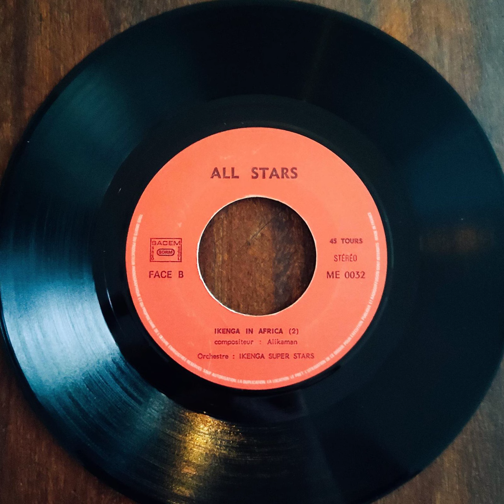Ikenga Super Stars - Ikenga in Africa (7" edit)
𝐀𝐬𝐲𝐦𝐞𝐭𝐫𝐢𝐜𝐬 𝐀𝐫𝐜𝐡𝐢𝐯𝐞 # 𝟐𝟐: 𝐈𝐤𝐞𝐧𝐠𝐚 𝐒𝐮𝐩𝐞𝐫 𝐒𝐭𝐚𝐫𝐬 - 𝐈𝐤𝐞𝐧𝐠𝐚 𝐢𝐧 𝐀𝐟𝐫𝐢𝐜𝐚 (𝟕" 𝐞𝐝𝐢𝐭)
[All stars - ME0032 - B side / France & Nigeria / 1975]

Deep Soukous-infused Nigerian highlife !

Mislabeled as a parts 1 & 2 type, this 7" pressed in France actually showcases shorter edits of Ikenga's two early hits: 𝐈𝐤𝐞𝐧𝐠𝐚 𝐆𝐨 𝐌𝐚𝐫𝐫𝐲 𝐌𝐞 and 𝐈𝐤𝐞𝐧𝐠𝐚 𝐢𝐧 𝐀𝐟𝐫𝐢𝐜𝐚.
Although the full LP cut can be found in hidden corners of the interwebz, this is the first time we come accross this edit and thought it would be a nice share to celebrate 1000 followers !

𝐀𝐮𝐝𝐢𝐨 𝐞𝐱𝐭𝐫𝐚𝐜𝐭𝐞𝐝 𝐟𝐫𝐨𝐦 𝐨𝐫𝐢𝐠𝐢𝐧𝐚𝐥 𝐯𝐢𝐧𝐲𝐥, 𝐬𝐡𝐚𝐫𝐞𝐝 𝐞𝐱𝐜𝐥𝐮𝐬𝐢𝐯𝐞𝐥𝐲 𝐟𝐨𝐫 𝐩𝐫𝐞𝐬𝐞𝐫𝐯𝐚𝐭𝐢𝐨𝐧 𝐨𝐟 𝐛𝐞𝐚𝐮𝐭𝐢𝐟𝐮𝐥 & 𝐫𝐚𝐫𝐞 𝐦𝐮𝐬𝐢𝐜 𝐨𝐭𝐡𝐞𝐫𝐰𝐢𝐬𝐞 𝐡𝐚𝐫𝐝𝐥𝐲 𝐩𝐮𝐛𝐥𝐢𝐜𝐥𝐲 𝐚𝐯𝐚𝐢𝐥𝐚𝐛𝐥𝐞 𝐢𝐧 𝐝𝐢𝐠𝐢𝐭𝐚𝐥 𝐟𝐨𝐫𝐦𝐚𝐭 (𝐭𝐨 𝐨𝐮𝐫 𝐤𝐧𝐨𝐰𝐥𝐞𝐝𝐠𝐞).